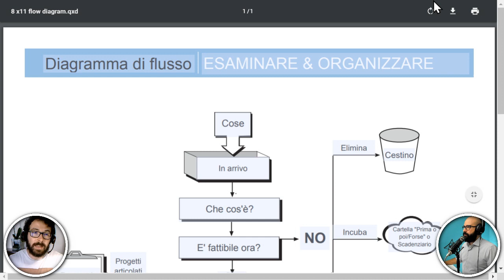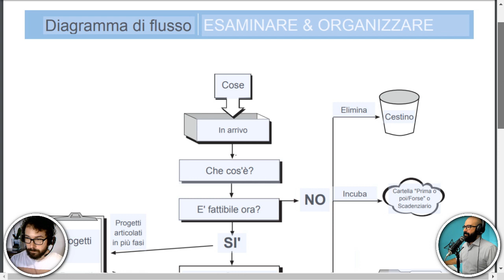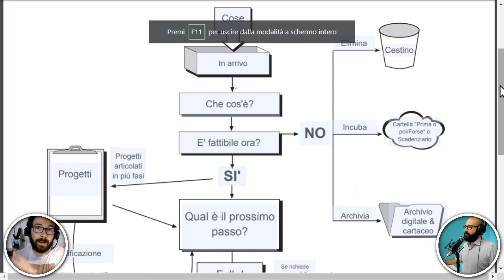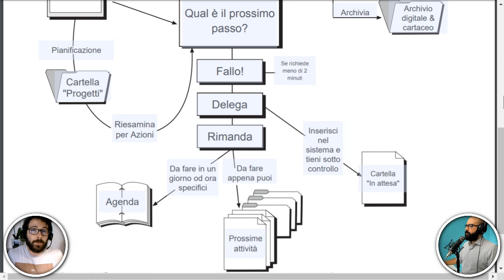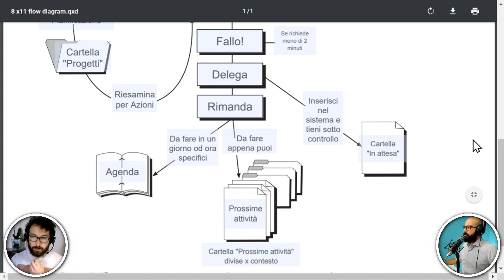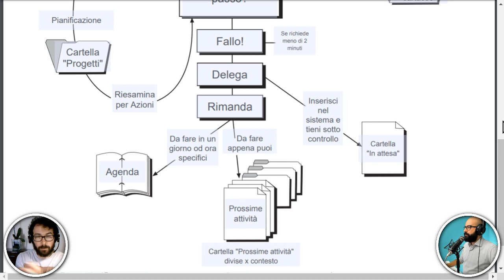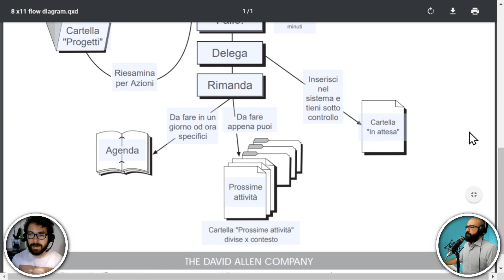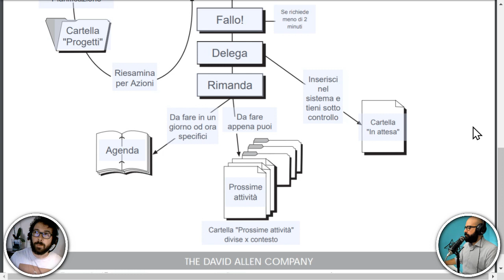Il metodo GETTING THINGS DONE per fare più cose in meno tempo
Il metodo GETTING THINGS DONE per fare più cose in meno tempo. Scopriamo insieme a Jacopo Pellarin come funziona il famoso metodo GTD (Deto Fatto, in italiano) di David Allen per gestire il proprio tempo e gli impegni.

Il libro "Detto Fatto" (Getting Things Done)

# LINKS

# CORSI

# ATTREZZATURA

Mic XLR

# GRAZIE